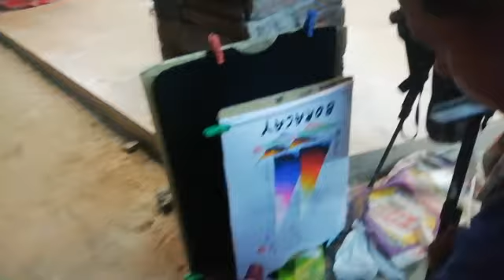Pintor sa Boracay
boracay 2019,
boracay vlog,
boracay philippines,
boracay island,
boracay beach,
boracay dragon boat,
boracay update,
boracay news,
boracay accident,
boracay aklan,
boracay accommodation,
boracay at night,
boracay before and after,
boracay beach party,
boracay beach resort,
boracay battle trip,
boracay bodies,
boracay closure,
boracay clean up,
boracay cheapest hotel,
boracay dragon boat team,
boracay day 1,
boracay dance,
boracay diving,
boracay demolition,
d mall boracay 2019,
boracay eats,
boracay environmental issues,
boracay escapade,
boracay expenses,
boracay experience,
boracay food,
boracay fire,
boracay food trip,
boracay fire dance,
boracay fight,
boracay grotto